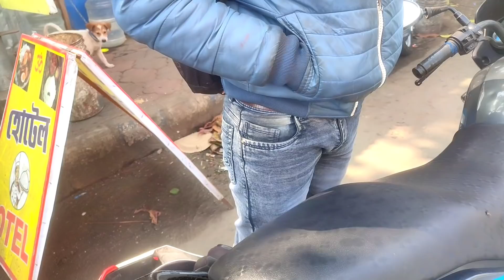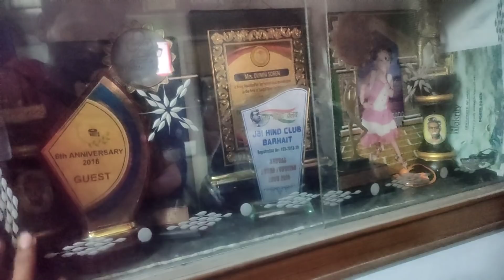new santali video 2022 puilu napam singrai da and digeer Soren